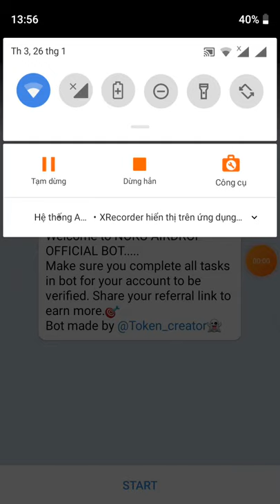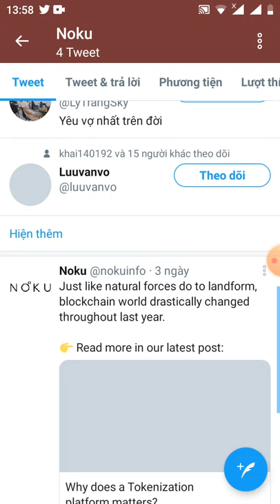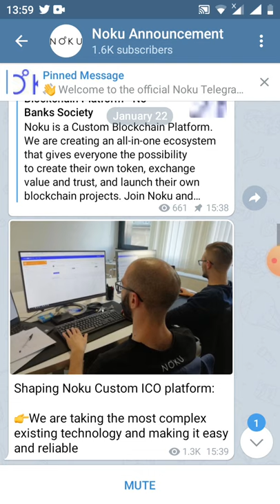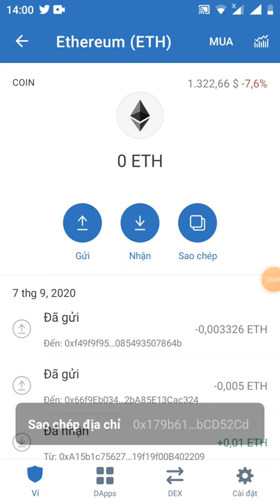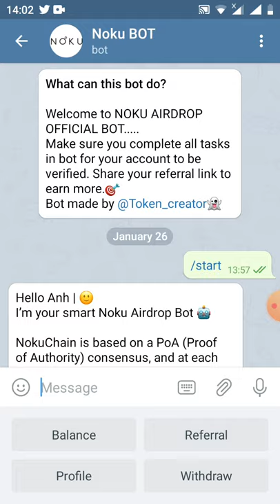HD nhận 7,5 token NOKU ~get Giude 7.5 NOKU (dự án tiềm năng)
Link đk

Users referred: 0
Referral Balance: 0 NOKU

Note: you must refer minimum of 6 members to the campaign